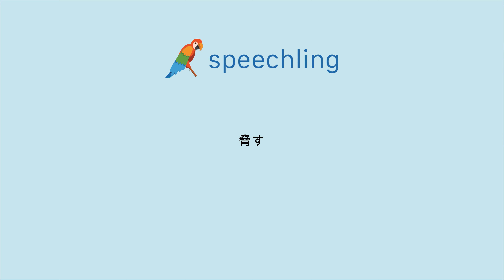"脅す"の発音の仕方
男性コーチ
脅す

女性コーチ
脅す